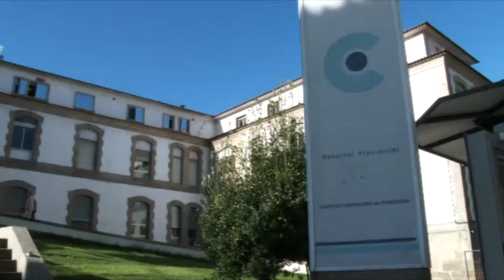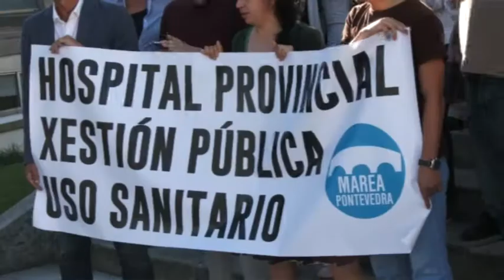Concentración CHOP Pontevedra